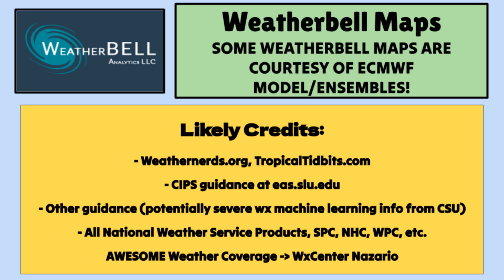The TRUTH - How Strong Will This Train of Storms Be? | ONW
A train of storm systems is about to progress through the USA, and in this video episode of “The TRUTH”, I’ll be breaking down what to actually anticipate in terms of intensity of severe weather, flooding and more. Stick around for all the details on this train of storms, the building warmth for many, PLUS a longer range look at possible changes down the road. Timestamps:
0:00 - Introduction
0:17 - Lots of Storms! (Overview)
3:04 - Flooding Coming (Areas to Watch)
4:40 - Severe Weather (Setup)
6:09 - Severe Risks/Timing (Thru Mon Night)
9:05 - Temp Anomalies/Day by Day Tracking
12:14 - Similar Storm Late This Week?